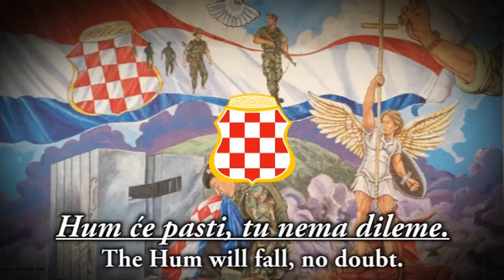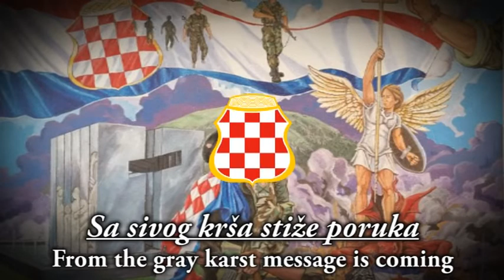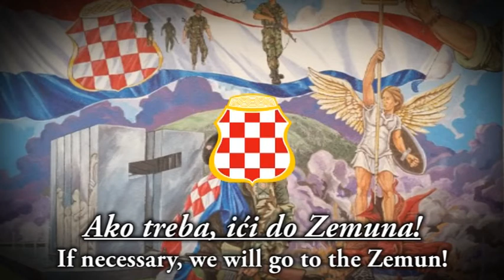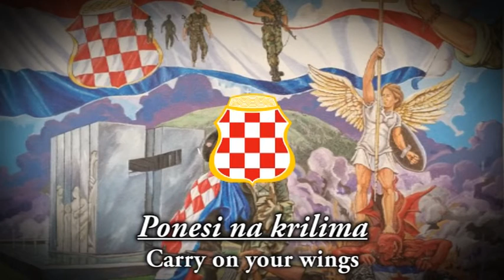"Poruka" - Croatian Patriotic Song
"Poruka" ("Message") - with English subtitles.

This song is about Operation "Lipanjske Zore".

Operation "Lipanjske Zore" is a joint operation of HVO, HV and HOS from June 1992.
The action lasted from June 7 to June 26, 1992.

It was the first victory of the Croats over the Serbian forces in the war in Bosnia and Herzegovina. The Neretva river valley was captured during Operation Lipanjske Zore, and in some places (such as Ošanjić near Stolac) the joint Croatian forces broke out on the current demarcation line between the Federation of Bosnia and Herzegovina and the Republika Srpska.